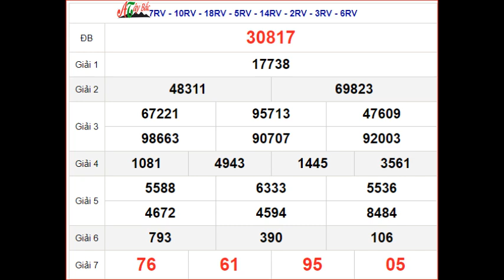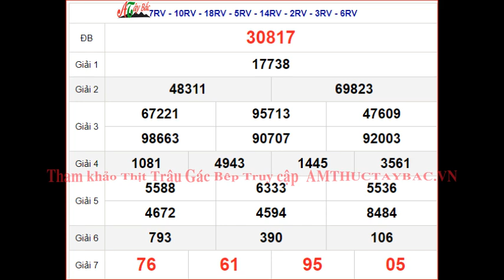KQXSMB 22/8 - XSMB 22/8 thứ 5 - SXMB 22/8 - Kết quả xổ số miền Bắc ngày 22 tháng 8 năm 2024